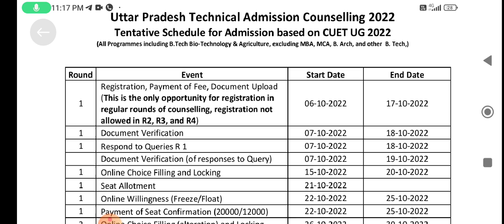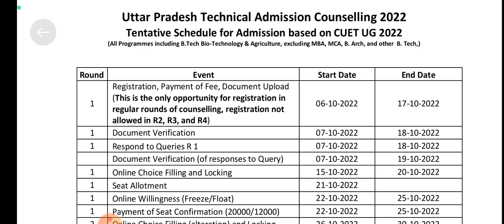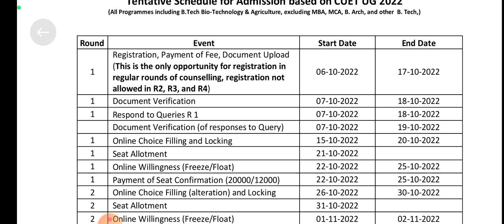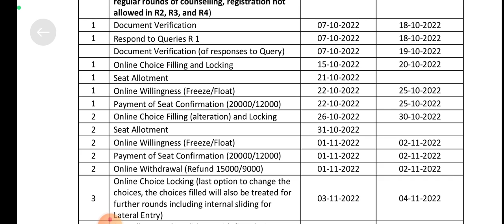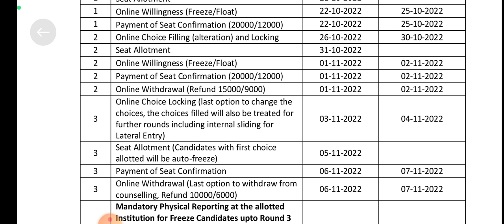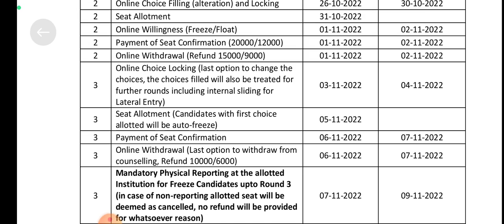AKTU CUET Counselling Schedule | AKTU COUNSELLING REGISTRATION DATE | DR.APJ ABDUL KALAM UNIVERSITY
Dr APJ Abdul Kalam University counselling registration date.
Dr APJ Abdul Kalam University Lucknow counselling schedule
aktu seat allotment list
aktu counselling registration fees
record verification date aktu
Uttar Pradesh University
best University Uttar Pradesh